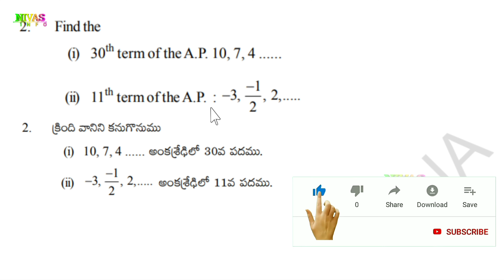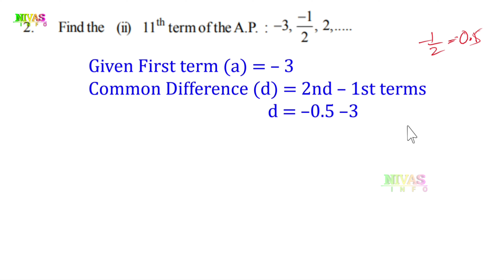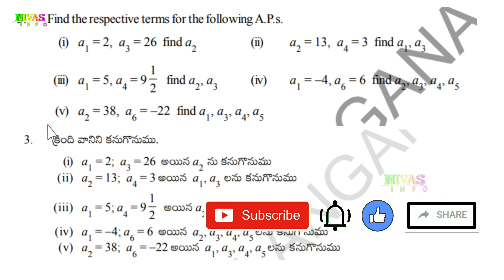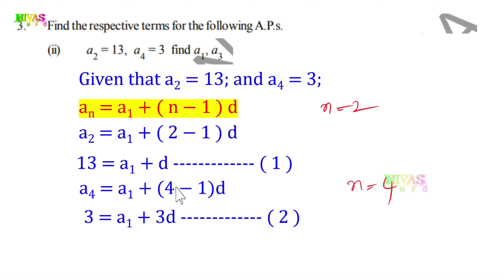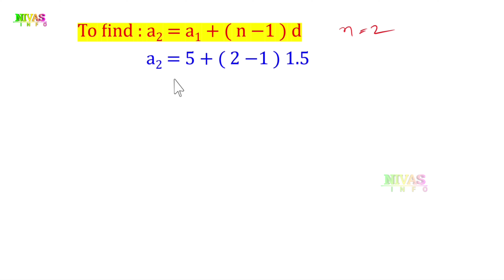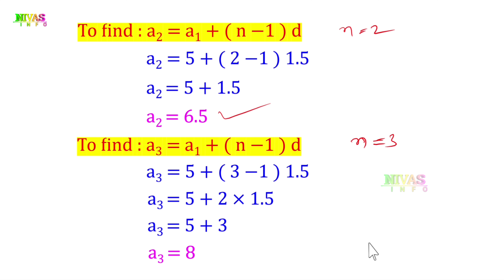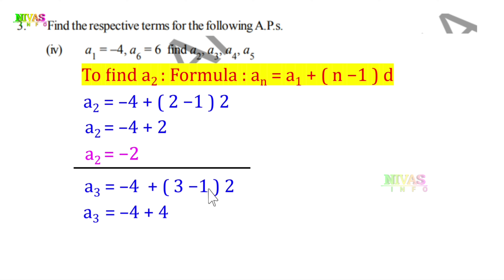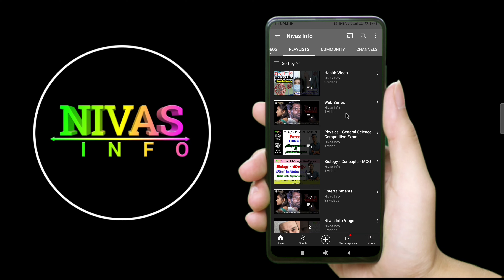Progressions - శ్రేఢులు | Class 10 Maths | Chapter - 6 | Exercise - 6.2 | Q2 - Q3.iv | Nivas Info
10వ తరగతి గణితం | శ్రేఢులు | All 10th Class Mathematics Text Book Solutions for Telugu and English Medium Students ( Telangana & Andhra Pradesh ) from @Nivas Info
Note : If you search other videos on YouTube… please add our channel name to found my videos… for example : “ Nivas Info 10th Class Maths Chapter – 6 ”.
మీరు YouTube లో వీడియోస్ వెతుకుతున్నప్పుడు మా వీడియోస్ ని చూడడానికి మా యొక్క Channel Name ని జత చేయండి. ఉదాహరణ: “ Nivas Info 10th Class Maths Chapter - 6 “

Q2. Find the
(i) 30th term of the A.P. 10, 7, 4 .
(ii) 11th term of the A.P. : -3, -1/2, 2,.
Q3. Find the respective terms for the following A.P.s.
(i) a1 = 2, a3 = 26,find a2
(ii) a2 = 13,  a4 = 3 find a1, a3
(iii) a1 = 5,  a4 = 9.5 find a2, a3
(iv) a1  = -4, a6 = 6 find a2, a3, a4, a5
Other Videos We Produce :
👉 Short films,
👉 Ad Films,
Introduction To Arithmetic Progressions
What Is An Arithmetic Progression?
Parameters Of Arithmetic Progressions
Exercise - 6.1
Nth Term Of An Arithmetic Progression
Exercise - 6.2
Sum Of First N Terms In Arithmetic Progression
How ‘Gauss’ Found The Sum Of Terms
Sum Of N Terms Of An A.P..
Exercise - 6.3
Geometric Progressions
Exercise - 6.4
N Th Term Of A G.P
Exercise-6.5
Optional Exercise